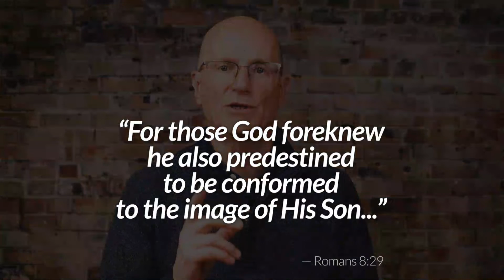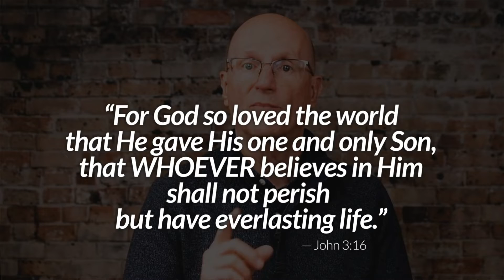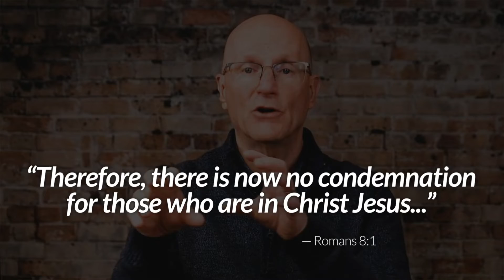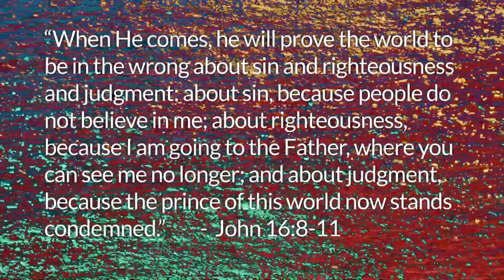Holy Spirit and Salvation | Episode 64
To be born again is to know the work of the Holy Spirit of Christ. Jesus atones for the sin of world, but it is the Holy Spirit that brings the blessings of that singular act to the our souls. In this episode we'll look into the Spirit's ministry of salvation.

Season 4
November 2022